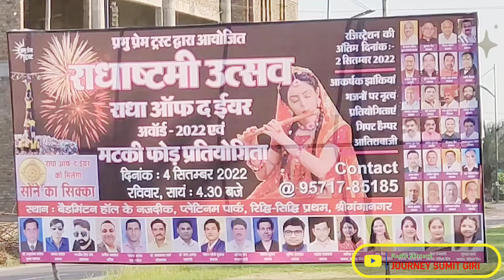राधा अष्टमी - मटकी फोड़ प्रतियोगिता Sriganganagar 04.09.2022 ! SGNR-. !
@JOURNEY SUMIT GIRI
@200 journey
राधा अष्टमी क्यों मनाई जाती है?
Radha Ashtami 2022 Date: भगवान श्रीकृष्ण और राधा रानी का अलौकिक प्रेम जगजाहिर है. आज भी लोग उनके पवित्र प्रेम की मिसाल देते हैं. शायद इसी कारण ये संयोग बना कि भाद्रपद माह के कृष्ण पक्ष की अष्टमी तिथि को श्रीकृष्ण जन्माष्टमी मनाई जाती है और ठीक 15 दिन बाद इसी माह में शुक्ल पक्ष की अष्टमी तिथि को राधा अष्टमी होती है.
राधा अष्टमी का व्रत कैसे किया जाता है?
राधा जी को फल, मिठाई और भोग में बनाया प्रसाद अर्पित करें. पूजा के बाद दिन भर उपवास करें. व्रत के अगले दिन सुहागिन महिलाओं और ब्राह्मणों को भोजन कराएं और दक्षिणा दें. राधा अष्टमी का महत्व- हिंदू धर्म की मान्यताओं के अनुसार आज के दिन व्रत रखने से भगवान कृष्ण प्रसन्न होते हैं और भक्तों की सारी मनोकामनाएं पूरी होती हैं
राधाष्टमी के दिन क्या खाना चाहिए?
राधा अष्टमी 2020: उपवास के दौरान खाने योग्य खाद्य पदार्थ

नारियल पानी, छाछ और नींबू पानी कुछ ऐसे पेय हैं जिनका सेवन ऊर्जावान रहने के लिए किया जाता है। दिन में गुड़, ताजे फल, रायता, खजूर, सेब की खीर और विभिन्न नट्स जैसे खाद्य पदार्थों का भी सेवन किया जा सकता है।
राधा रानी को खाने में क्या पसंद था?
राधाष्टमी के उत्सव में राधाजी को लड्डुओं का भोग लगाया जाता है और उस भोग को मोर को खिला दिया जाता है। राधा रानी को छप्पन प्रकार के व्यंजनों का भोग लगाया जाता है और इसे बाद में मोर को खिला दिया जाता है। मोर को राधा-कृष्ण का स्वरूप माना जाता है। बाकी प्रसाद को श्रद्धालुओं में बांट दिया जाता है।
राधा ( संस्कृत : राधा , आईएएसटी : राधा ), जिसे राधिका भी कहा जाता है, एक हिंदू देवी और भगवान कृष्ण की मुख्य पत्नी हैं । उन्हें प्रेम, कोमलता, करुणा और भक्ति की देवी के रूप में पूजा जाता है। वह देवी लक्ष्मी [9] की अवतार हैं और उन्हें गोपियों (दूधियों) की प्रमुख के रूप में भी वर्णित किया गया है । कृष्ण की युवावस्था के दौरान, वह उनके प्रेमी और साथी के रूप में प्रकट होती है। [10] [9] कई परंपराएं और शास्त्र राधा को शाश्वत पत्नी और कृष्ण की पत्नी का दर्जा देते हैं। [11] [9] [12]राधा, एक सर्वोच्च देवी के रूप में, महिला समकक्ष और कृष्ण की आंतरिक शक्ति ( ह्लादिनी शक्ति ) के रूप में मानी जाती हैं, जो राधा कृष्ण के आकाशीय निवास गोलोक में निवास करती हैं । [13] राधा को उनके सभी अवतारों में कृष्ण के साथ कहा जाता है। [1 1]

उन्होंने कई साहित्यिक कृतियों को प्रेरित किया है और कृष्ण के साथ उनके रासलीला नृत्य ने कई प्रकार की प्रदर्शन कलाओं को प्रेरित किया है।
धार्मिक मान्यताओं के अनुसार उत्तर प्रदेश राज्य के मथुरा जिले के गोकुल-महावन कस्बे के निकट रावल गांव में मुखिया वृषभानु गोप एवं कीर्ति की पुत्री के रूप में राधा रानी का प्राकट्य जन्म हुआ। राधा रानी के जन्म के बारे में यह कहा जाता है कि राधा जी माता के पेट से पैदा नहीं हुई थी उनकी माता ने अपने गर्भ को धारण कर रखा था उन्होंने योग माया कि प्रेरणा से वायु को ही जन्म दिया। परन्तु वहां स्वेच्छा से श्री राधा प्रकट हो गई। श्री राधा रानी जी निकुंज प्रदेश के एक सुन्दर मंदिर में अवतीर्ण हुई उस समय भाद्र पद का महीना था, शुक्ल पक्ष की अष्टमी तिथि, अनुराधा नक्षत्र, मध्यान्ह काल 12 बजे और सोमवार का दिन था। इनके जन्म के साथ ही इस दिन को राधा अष्टमी के रूप में मनाया जाने लगा।

राधा रानी जी श्रीकृष्ण जी से ग्यारह माह बड़ी थीं। लेकिन श्री वृषभानु जी और कीर्ति देवी को ये बात जल्द ही पता चल गई कि श्री किशोरी जी ने अपने प्राकट्य से ही अपनी आंखे नहीं खोली है। इस बात से उनके माता-पिता बहुत दुःखी रहते थे। कुछ समय पश्चात जब नन्द महाराज कि पत्नी यशोदा जी गोकुल से अपने लाडले के साथ वृषभानु जी के घर आती है तब वृषभानु जी और कीर्ति जी उनका स्वागत करती है यशोदा जी कान्हा को गोद में लिए राधा जी के पास आती है। जैसे ही श्री कृष्ण और राधा आमने-सामने आते है। तब राधा जी पहली बार अपनी आंखे खोलती है। अपने प्राण प्रिय श्री कृष्ण को देखने के लिए, वे एक टक कृष्ण जी को देखती है, अपनी प्राण प्रिय को अपने सामने एक सुन्दर-सी बालिका के रूप में देखकर कृष्ण जी स्वयं बहुत आनंदित होते है। जिनके दर्शन बड़े बड़े देवताओं के लिए भी दुर्लभ है तत्वज्ञ मनुष्य सैकड़ो जन्मों तक तप करने पर भी जिनकी झांकी नहीं पाते, वे ही श्री राधिका जी जब वृषभानु के यहां साकार रूप से प्रकट हुई।
@YouTube audio libarary
@journey sumitgiri777
@journey sumitgiri
@GoPro Quik Tutorial
@GoPro Tips
@Thukrana Subh Journey
@Shubh Journey
@BBB BINDAS GOSWAMI
@Mahesh Goswami comedian
@Murari Ki Kocktail
@comedian khyali